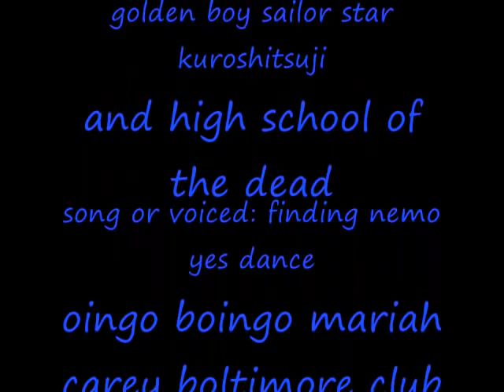parody 2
Another parody the best one I've made so far